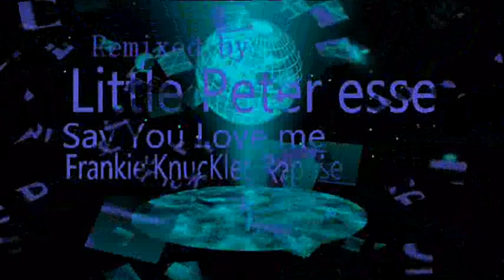Say You Love me FRANKIE KNUCKLES (Remixed Little Peter esse)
Little Peter esse dj -TRIBUTE to FRANKIE KNUCKLES
Produced And Selected little Peter esse
Remixed little Peter esse